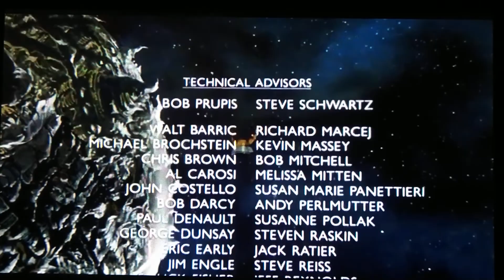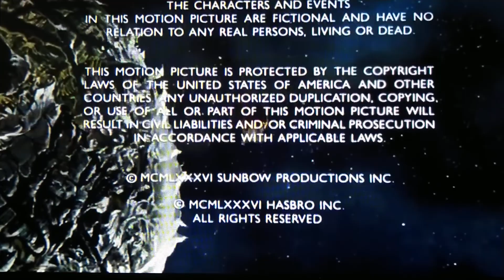MLAATR beast wars final